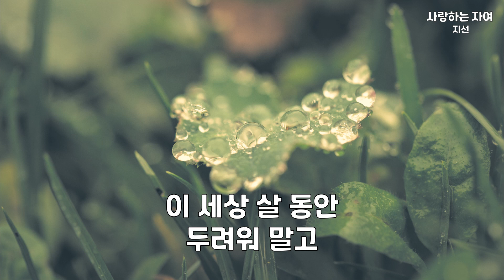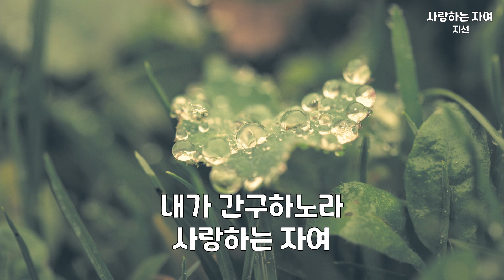사랑하는 자여 | 지선 | 3번듣기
사랑하는 자여 네 영혼이 잘 됨같이
네가 범사에 잘 되고 강건하기를
내가 간구하노라 사랑하는 자여

주 너를 항상 지키시고
모든 길을 동행 하시니
어디를 걸어도 두려워말고
낙심하지 말아요

주의 손이 너를 붙들고
평생토록 인도하시니
이 세상 살 동안 두려워 말고
오늘을 살아가요

내가 간구하노라

오늘을 살아가요

내가 간구하노라

사랑하는 자여
사랑하는 자여